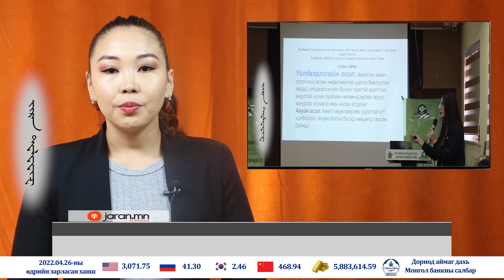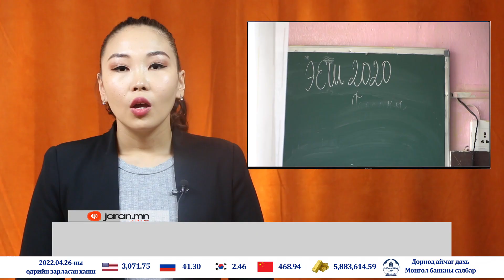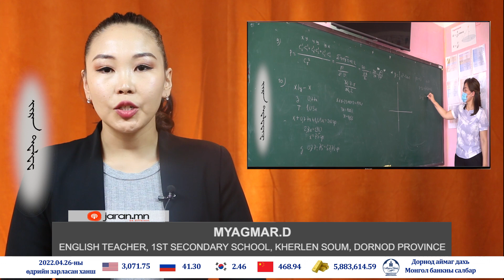english news 9